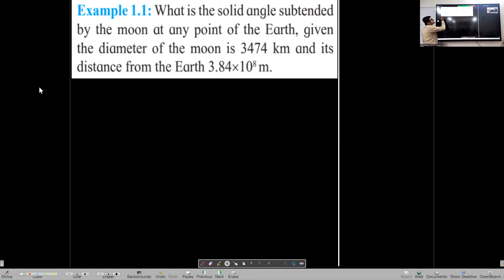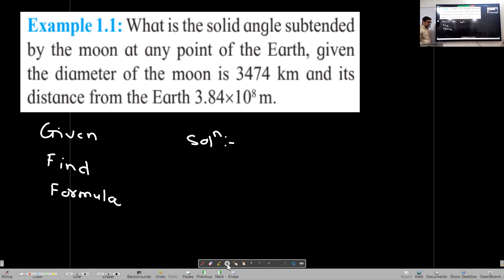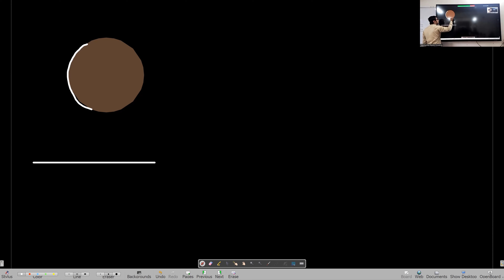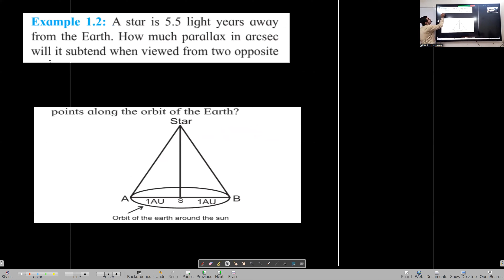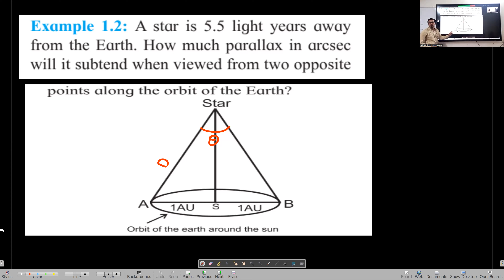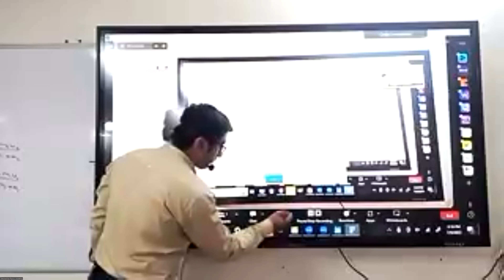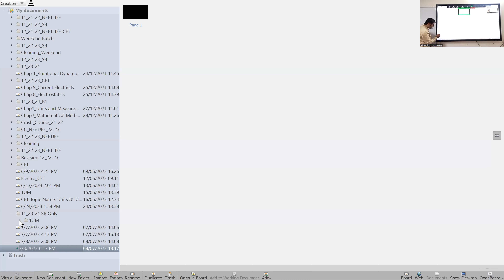Units & Measurements Lecture 4